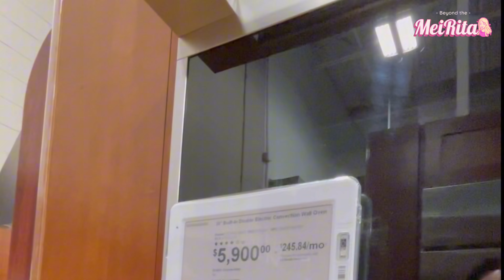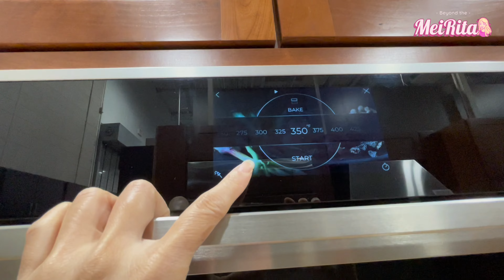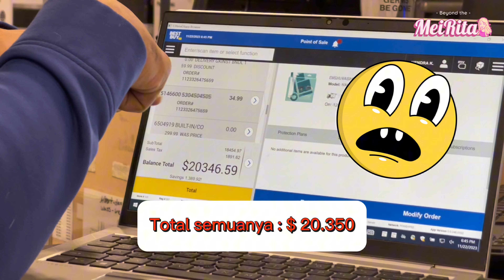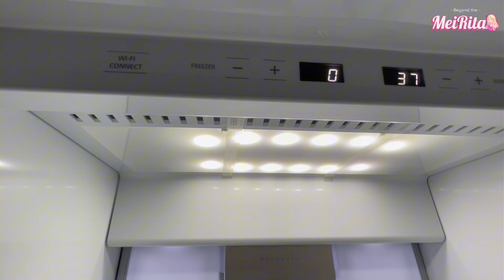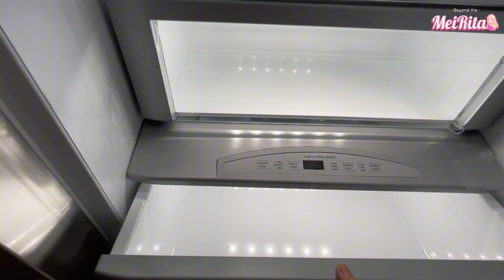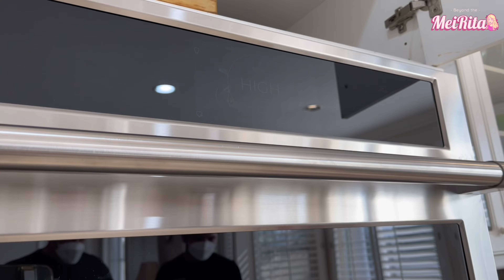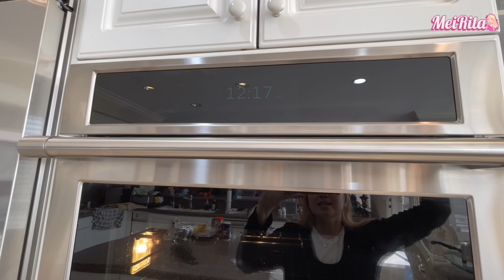BELI KULKAS SEHARGA MOBIL MAHALnya GILA?! BUY a FRIDGE AT a PRICE OF a CAR | DID YOU BELIEVE THAT???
Di Amerika ada 2 brand elektroniK terkenal yang sangat mahal kita sebut HIGH END yaitu merek SUB ZERO dan MONOGRAM.
Saya baru membeli KULKAS merek MONOGRAM itu second line dari merek High End tersebut.
Jadi merek pertama itu yang paling mahal SUB ZERO dan kedua MONOGRAM.
Mahalnyaaaa .sepeti harga mobil Guyssss.
Saya beli Kulkas dan Oven itu merek MONOGRAM dan dishwasher (tempat cuci piring)merek CAFE.

So kalian kalau mau tahu seperti apa KULKAS dan OVEN nya ??? nonton video Saya dan JANGAN LUPA di SUBSCRIBE, LIKE, SHARE biar kalian tahu kalo ada video2 terbaru dari Saya, juga nyalakan NOTIFICATION ya.
Menurut Kalian gimana WORTH IT nga BELI KULKAS SEHARGA MOBIL ??? tulis comment di bawah ini, Saya akan balas secepatnya. THANK YOUU...